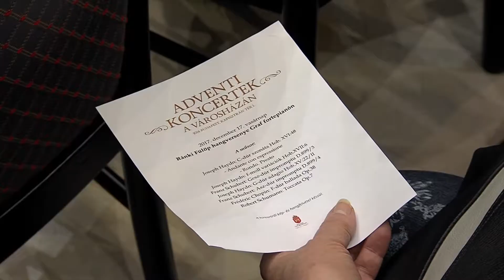Adventi koncertek a Városházán 2017 - Ránki Fülöp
Ránki Fülöp adventi hangversenye Graf fortepianón

Ránki Fülöp koncertjével véget ért az idei Adventi Koncertsorozat. A fiatal művész Haydn, Schubert, Chopin és Schumann műveivel varázsolta el a közönséget. A koncert előtt Bedekovics Péter, a Budai Református Egyházközség lelkésze mondta el gondolatait az adventről és a karácsonyról, majd meggyújtotta a harmadik gyertyát. A közönséget dr. Nagy Gábor Tamás, Budavár polgármestere köszöntötte.